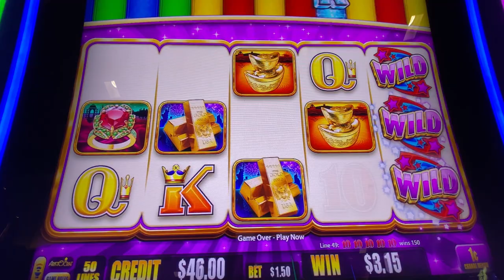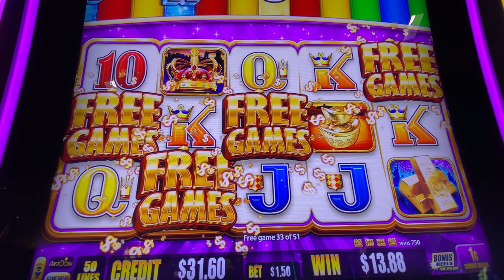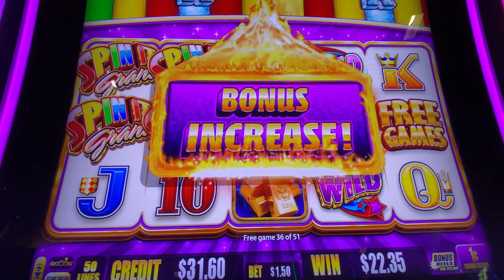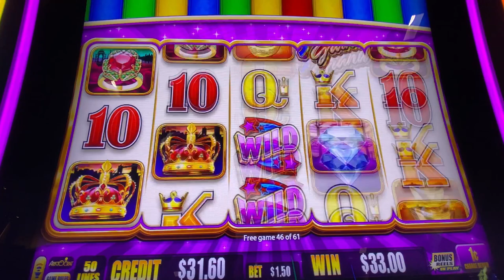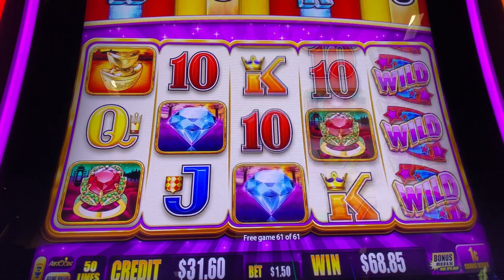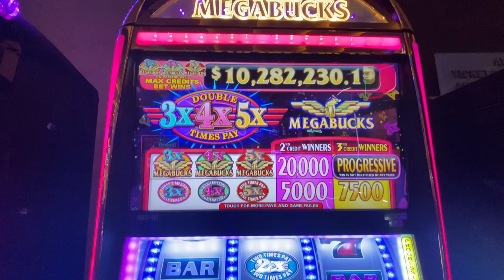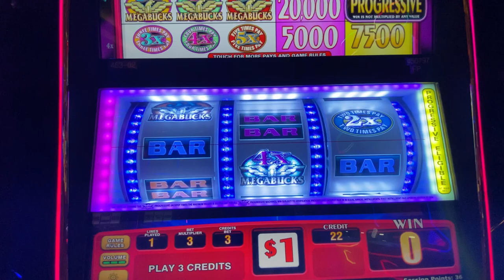61 Free Games